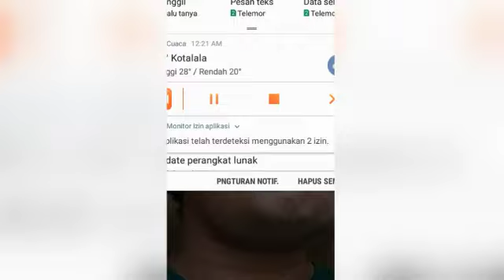Gusti La Gosta Nia Kolega Ida Iha Kanada Tamba Respeitu Laiha